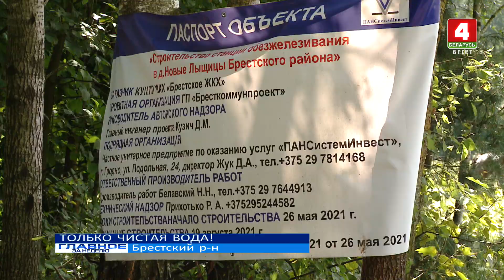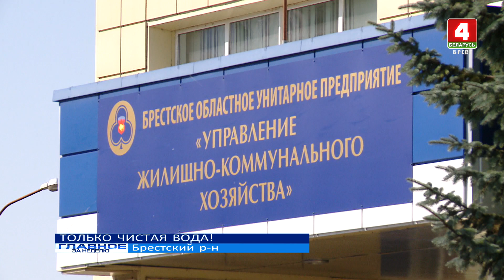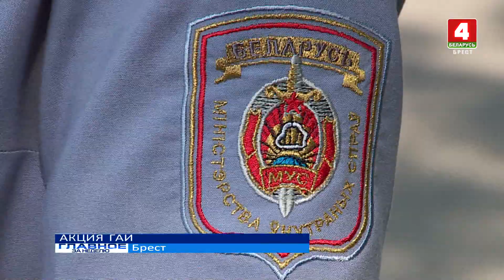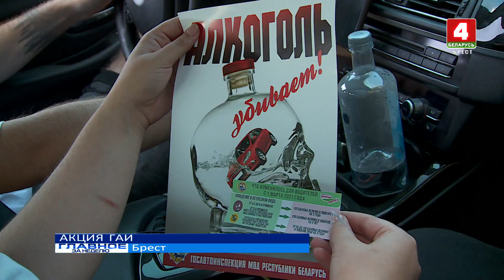Главное за неделю 15-08-21